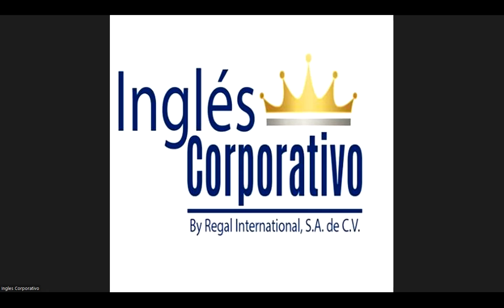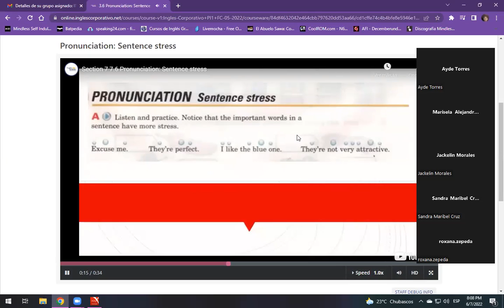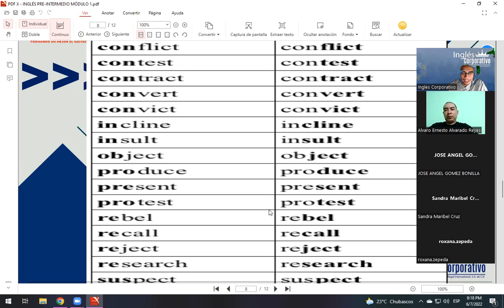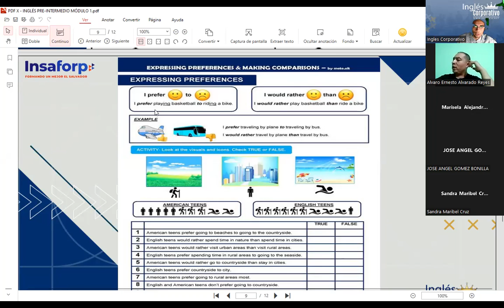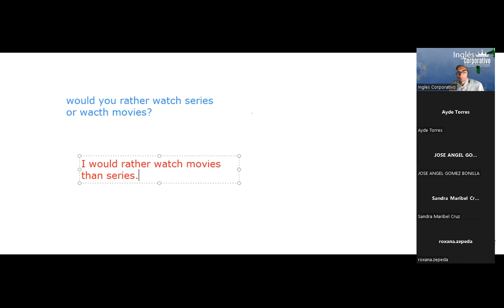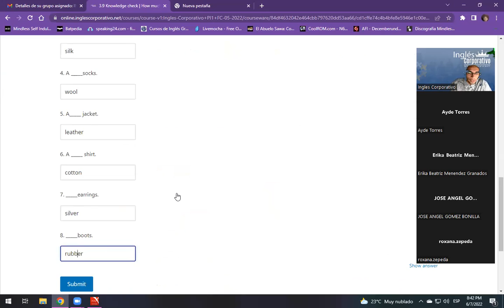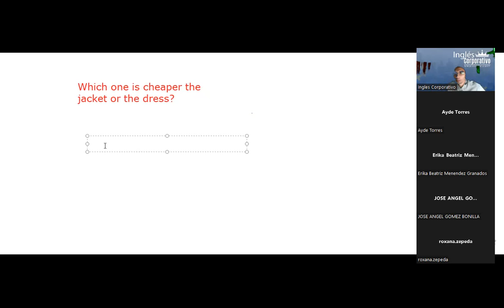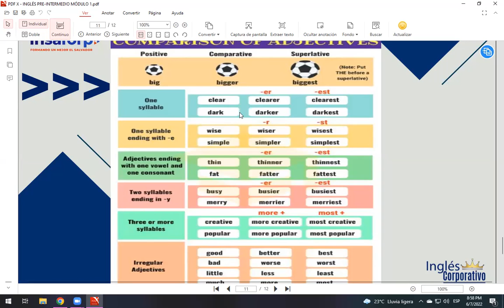Ingles Corporativo- Class 6 - sentence stress review & comparison adjectives.